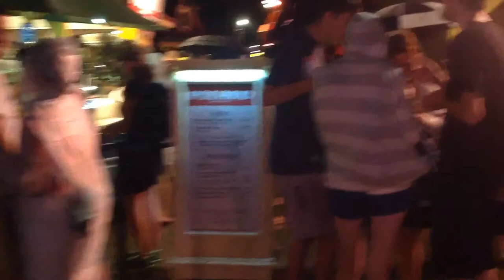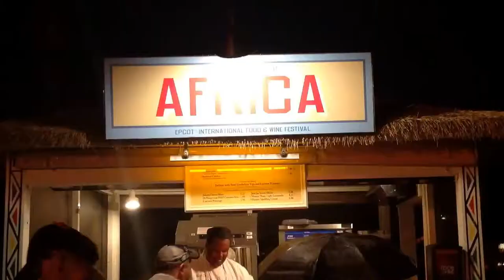Epcot Food and Wine Festival 2015 | Opening Day (Part 2)